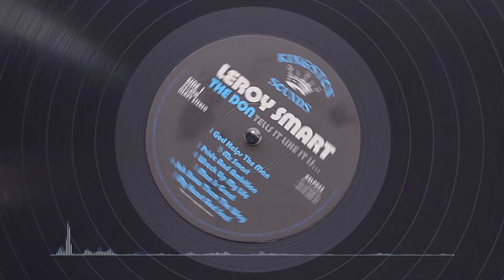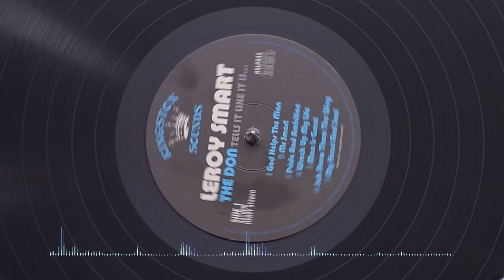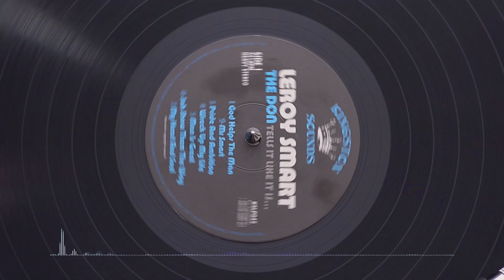Leroy Smart - Mr Smart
2013 LP Compilation Leroy Smart – The Don Tells It Like It Is... 12" 33rpm
Kingston Sounds, United Kngdom

Side A Track 2: Mr Smart

Bass by Robbie Shakespeare
Drums by Carlton 'Santa' Davis, Sly Dunbar
Lead Guitar by Earl 'Chinna' Smith
Organ by Winston Wright
Piano by Jackie Mittoo
Rhythm Guitar by Willie Lingo
Tenor Saxophone by Tommy McCook
Trombone by Deadly 'Headley' Bennett, Vin Gordon
Trumpet by Bobby Ellis
Produced by Bunny Lee
Photography by Bunny Lee
Design by Gary Hall